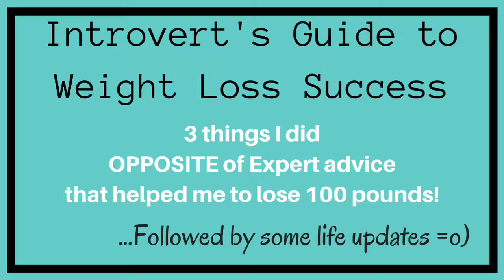Introvert's Guide to Weight Loss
The 3 things that I did OPPOSITE of expert advice, that helped me to lose 100 lbs  ...Plus a personal life update & announcement.